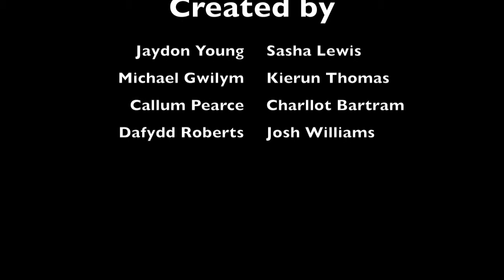1004(Pontypridd Sqn) ATC - Fire Section Visit